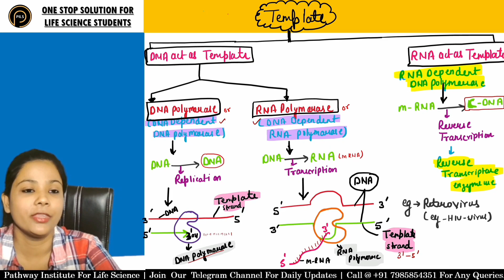Dna & Rna act as a template || Lecture 20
GEARS USED—